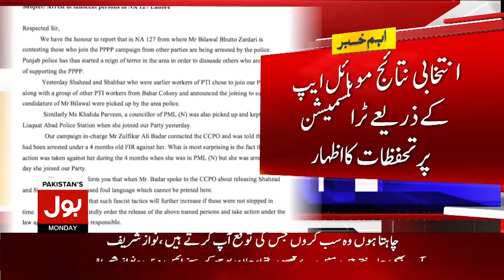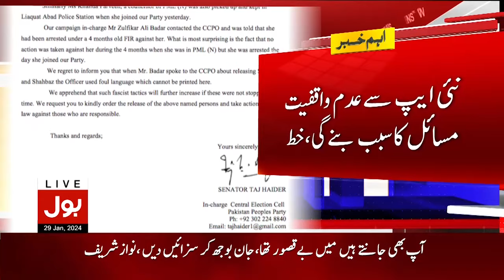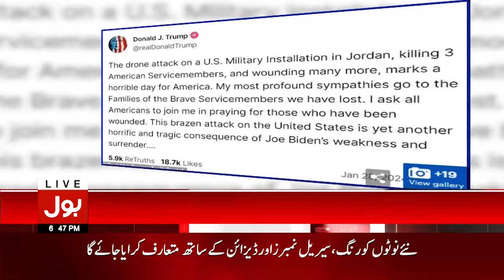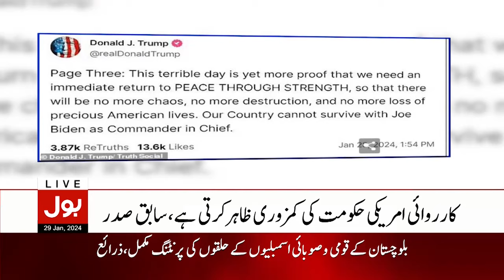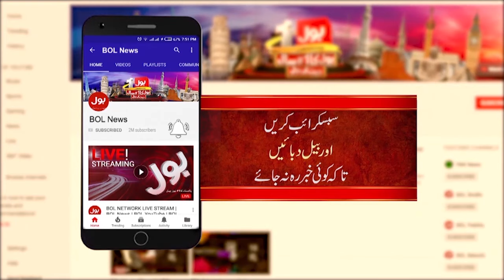Pakistan Currency Notes Changed | BOL News Bulletin At 6 PM | Anwar ul Haq Kakar